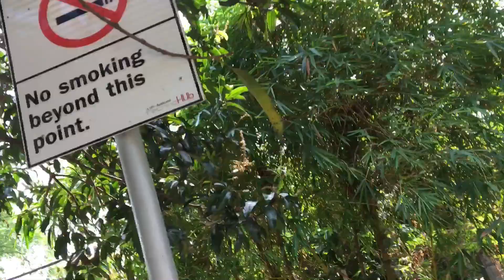JJTv Ep 216:”Good Friday Grind”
Nakabakasyon pa din lahat pero kinukuha ko pa din ung double pay na binigay sakin. Di enjoy sumabay sa mga out of town kung mauubos din ang oras sa traffic. Sayang ang oras. Mas okay umalis pag tapos na ang lahat mag enjoy. Para hindi crowded ang mga destination. Ingat sa lahat!

Salamat, Ama!